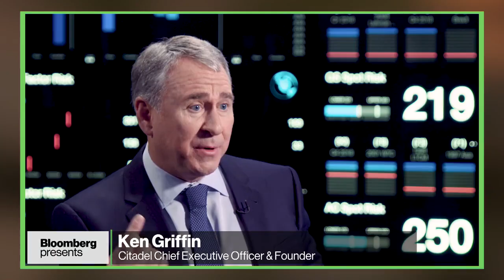How to Invest by David Rubenstein, Interviews with some of the best minds in business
In "How to Invest by David Rubenstein", the Carlyle Group Co-Founder uncovers what separates a great investor from an average one. Rubenstein's conversations with the biggest names in finance including Citadel's Ken Griffin, Mary Callahan Erdoes, Dawn Fitzpatrick of Soros Management, Sam Zell, Vinod Khosla, Marc Andreessen and Ron Baron reveal the traits and skills needed to master the markets.